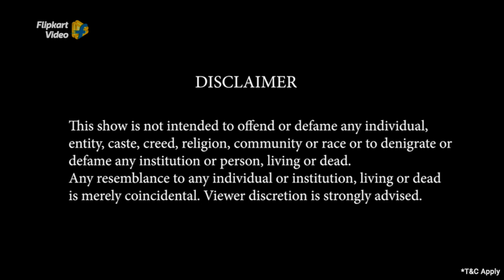Badshah ya Honey Singh, kaun hai India ka favourite? | Flipkart Video | Maniesh Paul​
AAnchor Maniesh Paul brings you a fun, entertaining interactive game show online on the Flipkart App – Kya Bolti Public? Here, you get to answer 5 public opinion questions by host Maniesh Paul. If you answer all 5 questions correctly in this public opinion game show, you can win exciting daily rewards.​
Here are the top 5 questions today on the Flipkart interactive game show Kya Bolti Public?-​

⦿ Which is better to sing along?
Apna Time Aayega or Sadda Haq?​

⦿ Which is Shah Rukh Khan’s most iconic love story?
DDLJ or Veer Zara?

⦿What celebrity videos do you prefer?
Cooking or Workout?​

⦿ Who breaks more things in the house?
Husband or Wife?​

⦿ Who is a better rapper?
Badshah or Honey Singh?​
Play the best public opinion quiz 2020 Flipkart Kya Bolti Public? and win rewards like Electronic Gift Vouchers, Supercoins and more! Enjoy this entertainment show with fun quiz games on the Flipkart App. And now watch the Flipkart entertainment show Kya Bolti Public? full episodes on YouTube too!​

Catch Kya Bolti Public full episodes on the Flipkart App for FREE.

Kya Bolti Public is a daily, poll-based game show on Flipkart Video hosted by Maniesh Paul. In each episode, Maniesh asks 5 simple questions about India’s people and their choices. The correct answer is chosen by public majority, that means the answer chosen by most people becomes the right answer! Hence, there’s not right or wrong answer in the show, what public chooses is the right answer!
You can play this online quiz contest every day and win:
Exciting prizes and rewards
Cash prizes worth lakhs
Daily Electronic Gift Vouchers or EGVs worth Rs. 1000
Supercoins
Watch and play the quiz contest game Kya Bolti Public only on the Flipkart App.